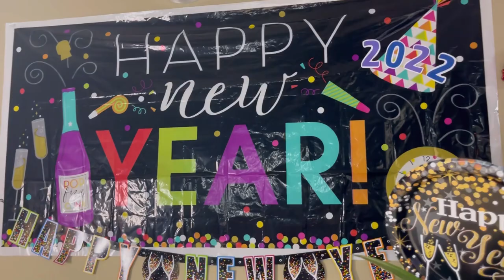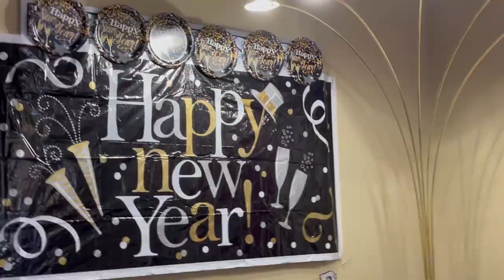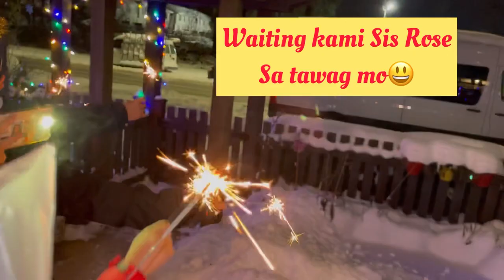Pagsalubong Sa Bagong Taon 2022 l Positive Vibes l family friends #2022